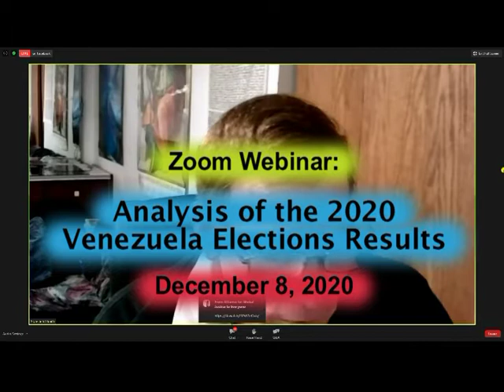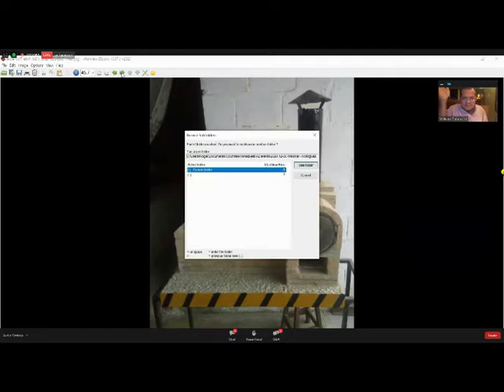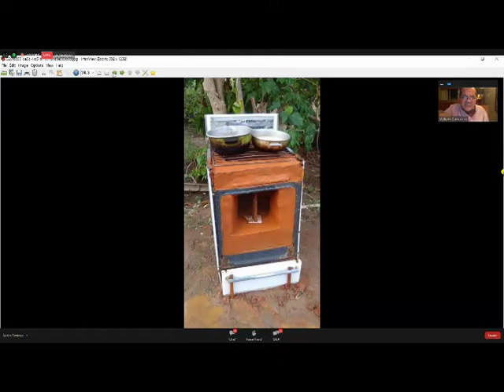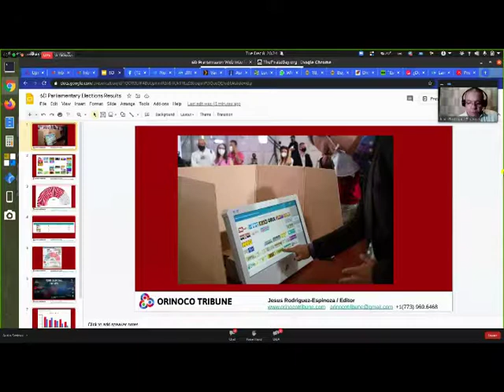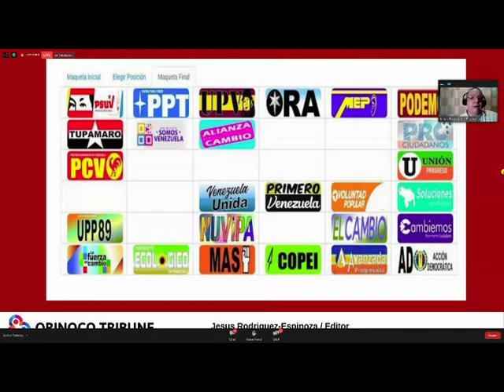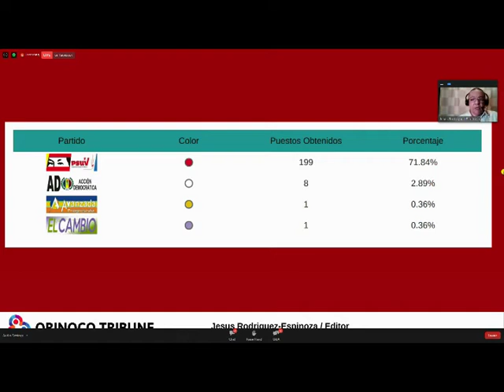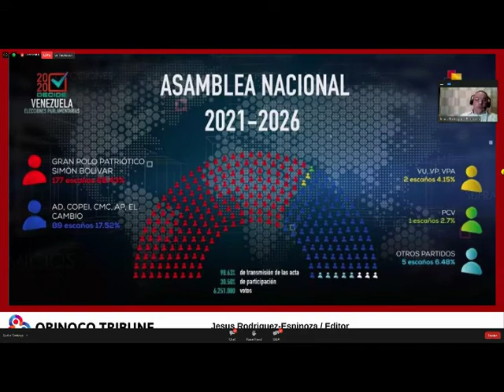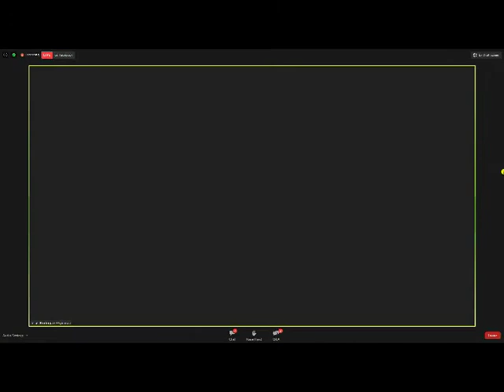Venezuela 2020 Elections Analysis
Webinar on 12/8/2020 (edited)